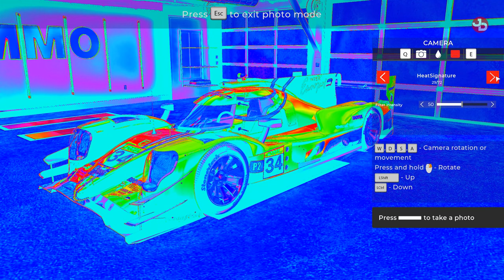Car Detailing Simulator - AMMO NYC DLC PC Gameplay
Car Detailing Simulator - AMMO NYC DLC allows you to detail exotic cars in Larry Kosilla's custom AMMO Detailing Studio with access to all AMMO products and tools. The DLC is an exact model of the real AMMO NYC Studio. Even the pictures on the wall are identical! As the detailer, you will have full access to walk around the entire AMMO Studio, kitchen, refrigerator, airplane-bathroom, full exercise gym, editing and podcast suite (and film your own YouTube videos within the game, just like Larry) to run your exotic car detailing business and be the best detailer you can be. Click the DLC link to unlock the best detailing studio and the rarest cars in the world!

Detail exclusive cars in AMMO NYC DLC:
-Scuderia Cameron Glickenhaus 004
-Scuderia Cameron Glickenhaus boot
-IMP Race
AND MORE!

🔹 Valantis Krikri Support-A-Creator:
VKK-VALANTAKOS

🛑 No spamming.

📺Peripherals:
Monitors: DELL S2719DGF 1440p 155Hz 27', DELL 24', LG 19'
Headset: SteelSeries Arctis 7 2019 Edition Black
Mic: Reloop sPodcaster Pro
Mouse: Razer Deathadder Elite Mini v2
Mousepad: CoolerMaster RGB Hard
Keyboard: Razer Cynosa V2 Chroma RGB
Webcams: Logitech C922 Pro, C270
Wheel: Logitech G29/Shifter/Pedals
Headtracking: TrackIR 5